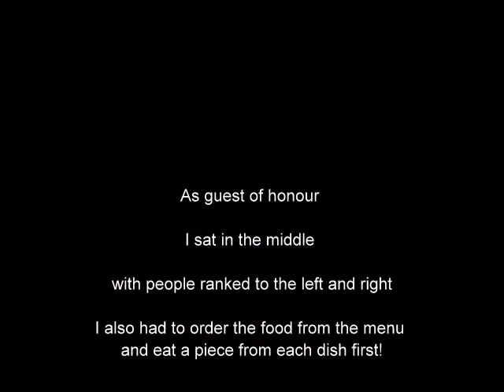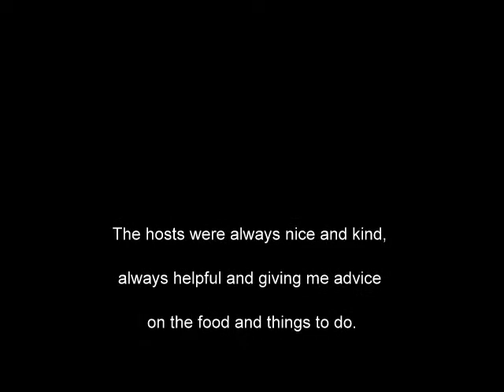Beijing, China - 2011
My trip East